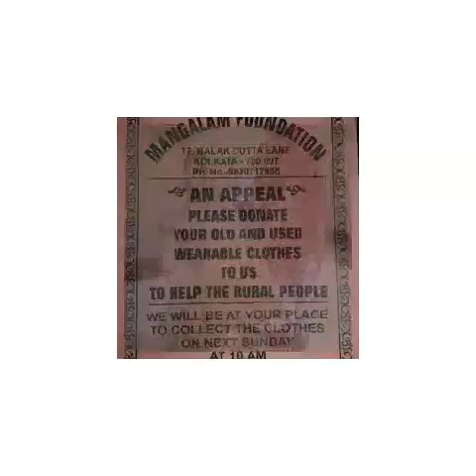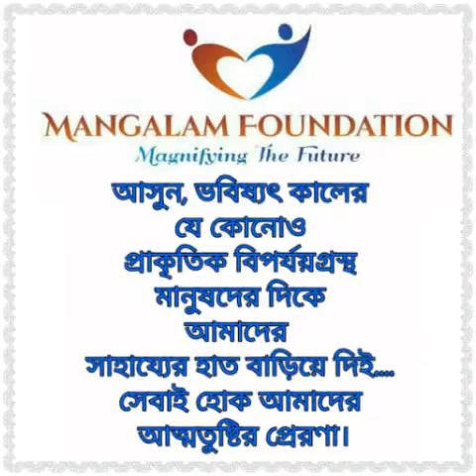We are as Mangalamians.... of for the people, by the people, to the people.....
Mangalam Foundation. Magnifying the future ( NGO as registered Trust)